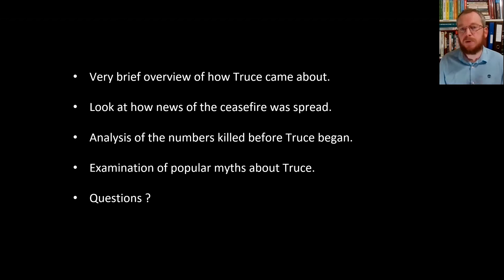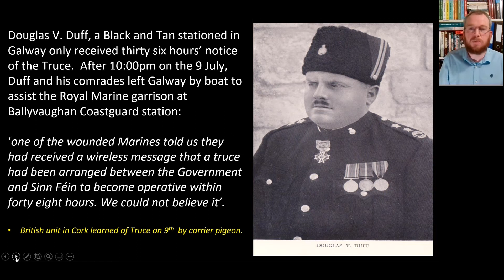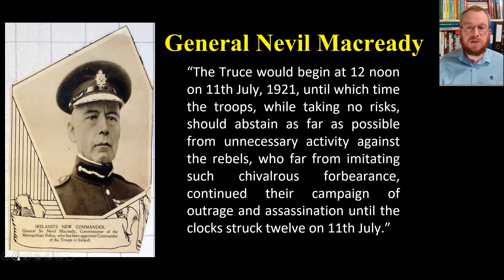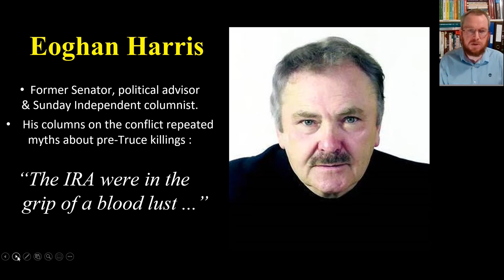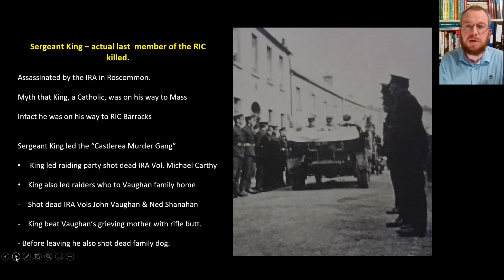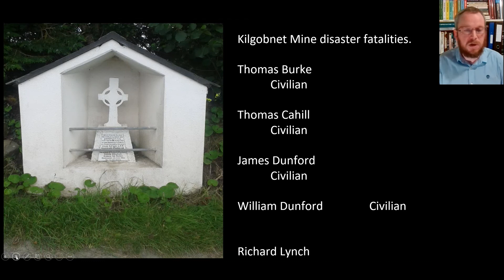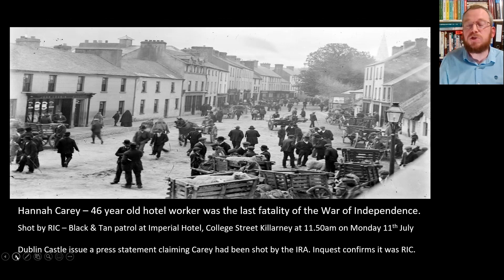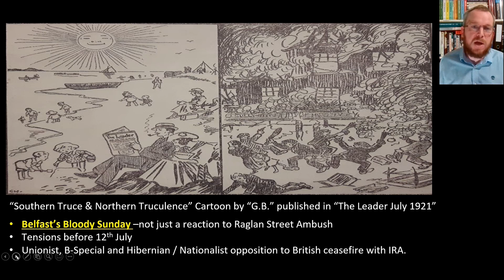'Truce, murder, myth - the last days & hours of the War of Independence' with Dr Pádraig Óg Ó Ruairc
In this talk, Dr Pádraig Óg Ó Ruairc will give an account of the final stages of the War of Independence, with new insights into the lead-up to the Truce on 11 July 1921

This presentation is part of the Longford DecadeofCentenaries -Longford conference, '1921: Partition, Truce and Treaty', which took place online on the 6 November 2021.